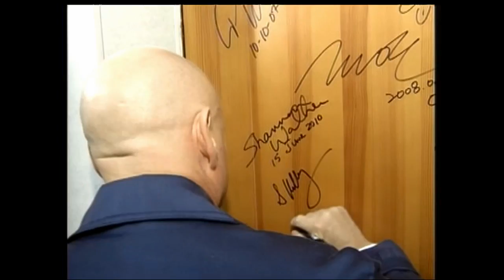Space Station Live: Counting Down to the Start of a Year in Space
NASA Commentator Pat Ryan talks with astronaut Scott Kelly about his upcoming One Year Mission to the International Space Station.  Veterans of previous six-month trips to the station, Kelly and crewmate Mikhail Kornienko of Roscosmos plan to spend nearly a year on orbit in a mission that will advance the scientific understanding of how prolonged exposure to weightlessness effects the human body, and inform methods of countering the negative effects, in support of future deep space missions beyond low earth orbit.